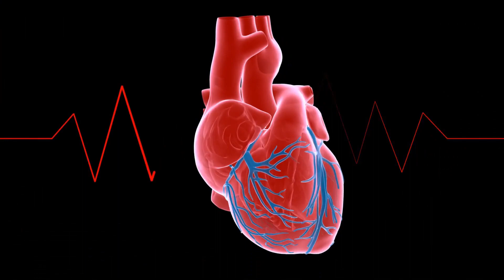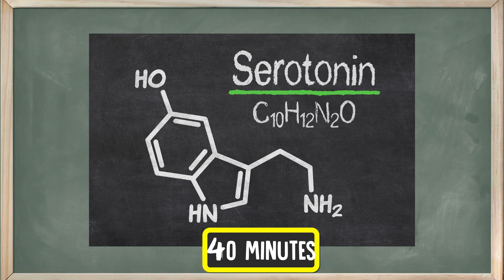How coffee affects your brain | Is coffee bad for your brain? | how does caffeine affect the brain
Psychological effects of caffeine on the brain and The Effects of Caffeine on Your Body